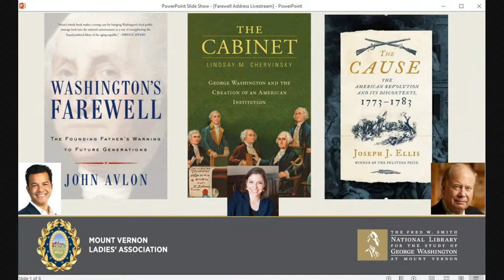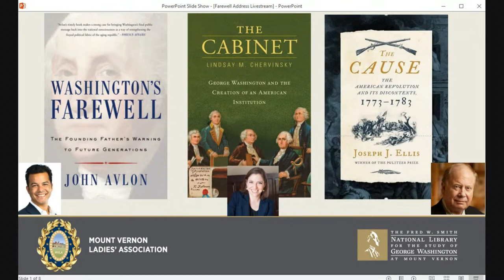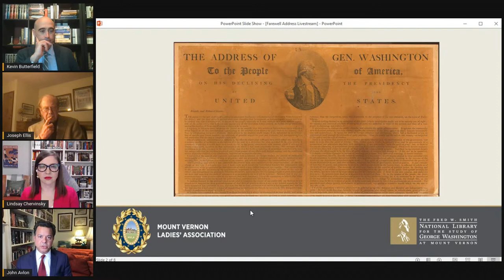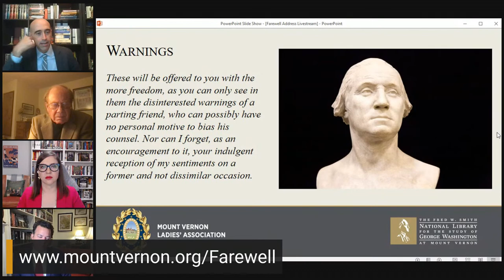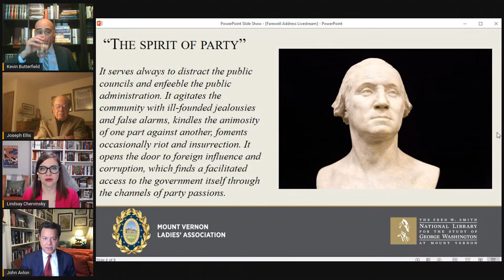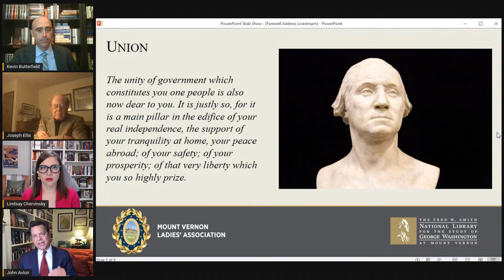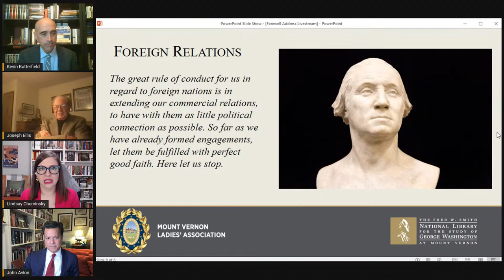Teaching Them How to Say Goodbye: Reflections on Washington's Farewell Address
In honor of the 225 Anniversary of his famed Farewell Address, an all-star panel discuss George Washington’s warnings to and hopes for future generations of Americans. Featuring CNN’s John Avlon, author Dr. Lindsay Chervinsky, and historian Dr. Joseph Ellis.